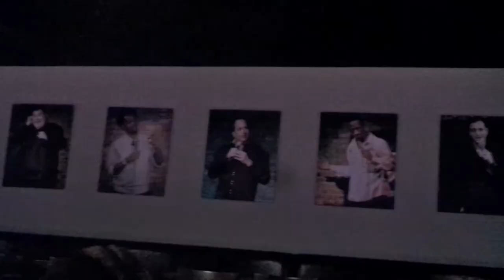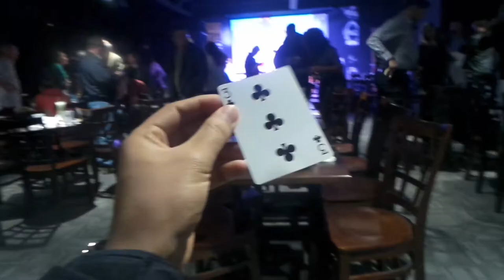Piff The magic Dragon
John van der Put (born 9 June 1980) is a magician and comedian from the United Kingdom who performs under the stage name Piff the Magic Dragon. A winner of multiple awards from British magic societies, he toured as a supporting act for Mumford and Sons, and has appeared on Fool Us and America's Got Talent. He lives in Las Vegas and is resident at The Flamingo